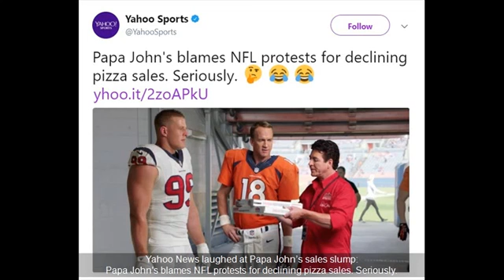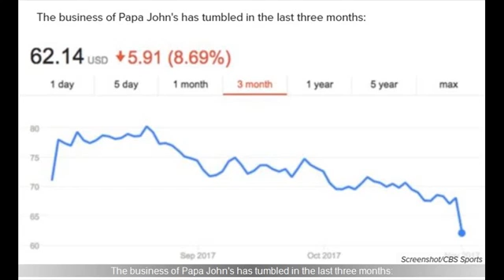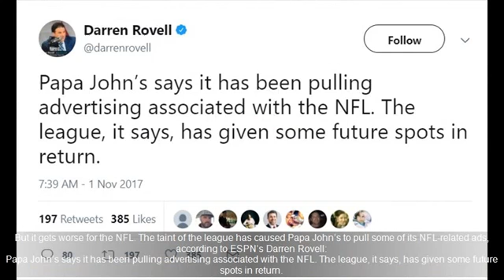After Months of Anthem Protests, One of NFL's Biggest Sponsors Papa John’s Fed Up and Pull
One of NFL's Biggest Sponsors Papa John's Pizza Is Taking Big Sales Hit Because of the Kneeling 'Debacle.' Now He's Pulling NFL Ads. What do you think of this video? Let us know in the.

On my channel you will find a lot of great news! .

Bitter owner. Shitty pizza. Papa John's. Cenk Uygur and Ana Kasparian, the hosts of The Young Turks, break it down. Join TYT: